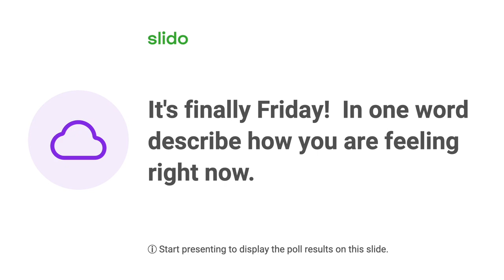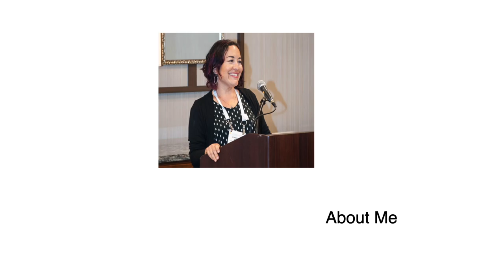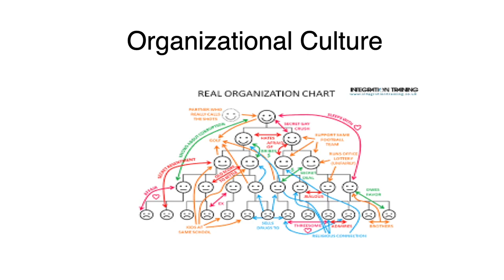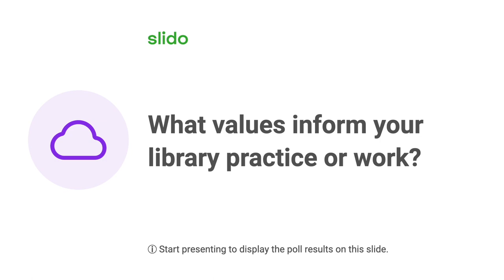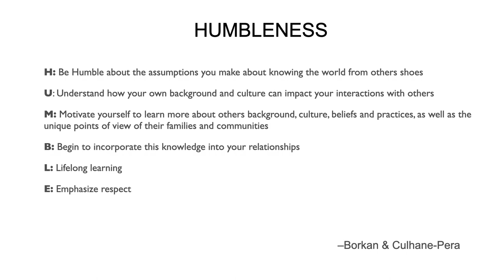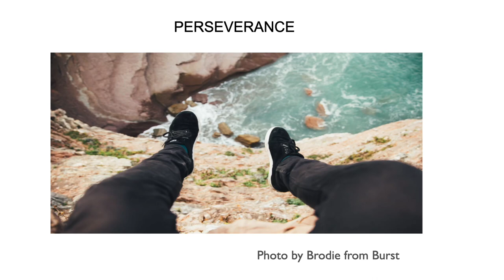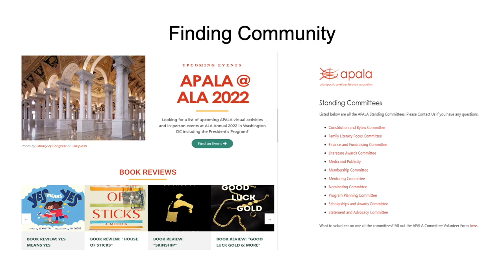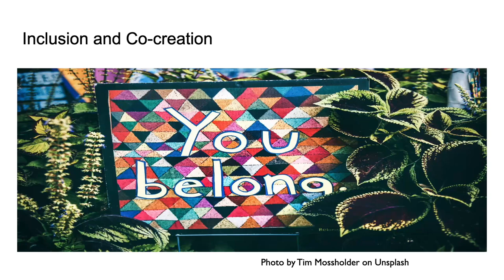Leadership, Care and Community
This program is part of a series of 12 supplemental curriculum webinars planned for the IMLS-funded Bridging Knowledge Scholarship program.

Biography:
Alanna Aiko Moore is the executive director of the Asian Pacific American Librarians Association and identifies as a mixed race/multi-racial with Japanese, Native American and white heritage. She was born and raised in Hawai’i and is a fourth generation Japanese on her maternal side. She identifies as a cis-gender female and a queer person of color. Moore is the most recent visiting program officer at The Association of Research Libraries (ARL) at the University of California San Diego. Moore is the librarian for ethnic studies, gender studies, and sociology at the UC San Diego Library. She brings a commitment to diversity, equity, and inclusion and extensive experience with mentorship programs to the position. Moore holds a Bachelor of Arts in Sociology and Gender Studies from Lewis and Clark College and a Master of Library Science degree from Dominican University. Moore was an ARL Leadership and Career Development Program Fellow in 2011–2012.